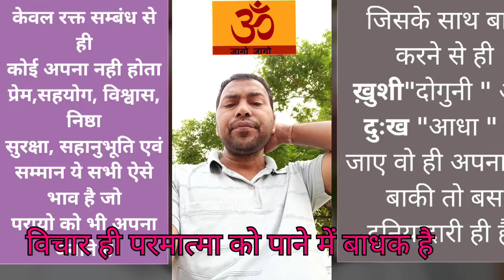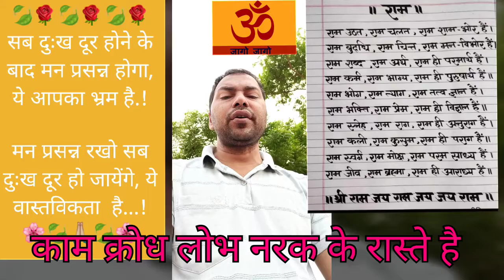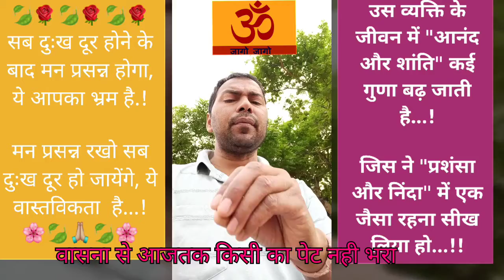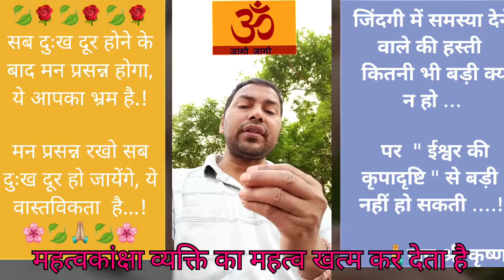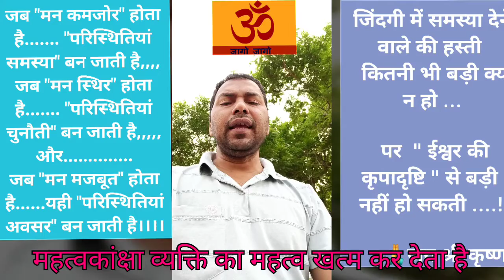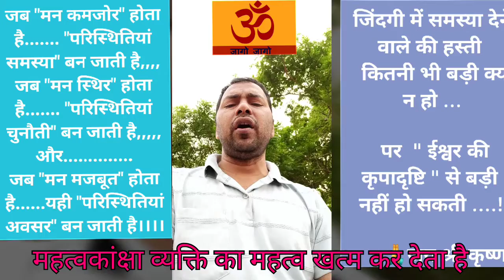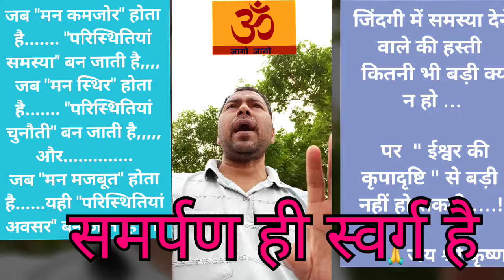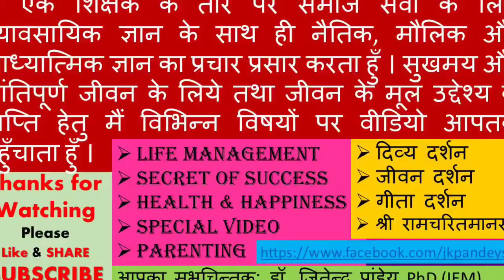सुख और दुःख दोनों अस्थायी है !! तो फिर स्थायी क्या है ???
हमारे जीवन में सुख़ स्थायी क्यों नहीं है ???
Why is happiness not permanent in our life ???
hamaare jeevan mein sukh sthaayee kyon nahin hai ???
sukh aur duhkh donon asthaayee hai !! to phir sthaayee kya hai ???
Few Important Video ...

जीवन में सबसे बड़ा पद कौन सा है ??? सबसे बड़ी सफलता क्या है ?? जो जीवन को सुखमय बना देगा

जीवन की 90% समस्याँओ का जड़ बस यही एक चीज है, यदि आप समझ गये तो अनेक मुसीबतों से बच गये

नफरत करने वालों से ज्यादा खतरनाक होते है नफरत फ़ैलाने वाले। ये कभी किसी की सुख नहीं देख पाते

Jivan Darshan जीवन में सुख के लिये अथक प्रयास करने के बावजूद व्यक्ति दुःखी क्योँ है ??
जो नहीं है नहीं है गम , जो है, वो है नहीं कम !! जो नहीं है, नहीं है, उसका ख्वाब, जो है, है लाजवाब

मन क्या है ?? मन को कैसे शान्त रखें ?? यह क्या आप जानते है , जीवन के सभी समस्याओं का जड़ मन है ??
सुख के लिये प्रयास नहीं करेंगे तो दुःख स्वयं आ जायेगा , योग न करने पर जीवन में भोग स्वयं आ जायेगा ..

जानबूझकर आदमी क्यों गलत करता है ?? जानते हुए की नशा से नाश हो जायेगा फिर क्यों नशा करता है ???
जीवन के तीन तत्व - यदि जिंदगी में शकुन और शांति चाहते है तो : दिखास -छपास -बकवास से बच के रहें

आपने नौ ग्रह के बारे में सुना, लेकिन दो और ग्रह है, जो आपके जीवन में सबसे ज्यादा प्रभाव डालते है

हर व्यक्ति सुखी रहना चाहता है, प्रयास भी करता है फिर भी दुःखी है क्यों ??? Jivan Darshan

व्यक्ति अपने संस्कार के हिसाब से आपके बारे में विचार करेगा .. आप अपने आप में सही रहो बस
जीवन को वह तीन तत्व जिस से सब लोग परेशान है : तीन सफ़ेद जहर, तीन देव , त्रिनेत्र
हर व्यक्ति शान्ति की इक्छा करता है पर अशान्त रहता है , क्यों ? ? आज के बाद आप कभी अशांत नहीं रहेंगे
ध्यान की सबसे सरलतम विधि I ॐ का उच्चारण लम्बे स्वर में करें , मस्तिष्क को तरंगित होने दें
दुनिया भगवान की लीला है , मान लो या जान लो .लीला में शामिल हो जाओ तो सुखी अन्यथा दुःखी .

जहाँ प्रयोजन नहीं है ...वही सुख है .लालच तो लालच होता है .चाहे वह अच्छा हो या बुरा
Easiest Way to Meditation ध्यान करने की सबसे सरल विधि .होशपूर्वक जीना हो जाये तो वही ध्यान है
मैं तो स्वतंत्र हूँ : किसी भी संगठन या गुरु से जुड़ना कही कुएँ के मेढक तो नहीं होना है
One thing that will fill Joy in Life - एक वह चीज जिस से जीवन में आनंद भर जायेगा। शत्रु मिट जायेंगे
सहज स्वभाव क्या है। अपने या किसी के भी स्वभाव का पता कैसे लगाएँ !! स्वभाव कैसे सुधारें
किसी के भी पास धन तीन तरह से आता है , और तीन ही तरह से जाता है

Happiness and sorrow are both temporary !! Then what is permanent ???

In This Channel You will find the relevant content for Unlimited Peace and Happiness. Just Like.